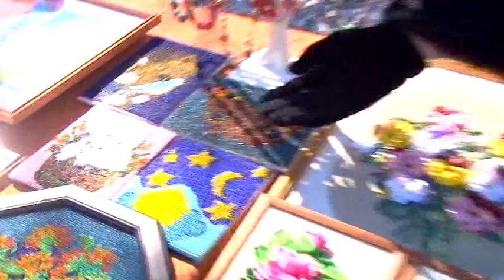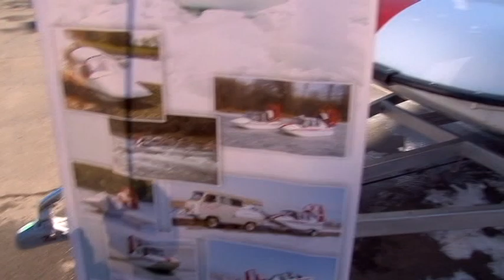В Саратове прошла прошла выставка достижений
Две улицы Саратова стали центром притяжения для любителей современных технологий и самобытной культуры. Жители города могли не только посмотреть, но и активно поучаствовать в создании некоторых предметов искусства.

Наш корреспондент Полина Попенец внесла свою творческую лепту.